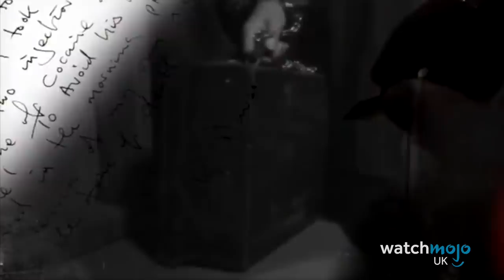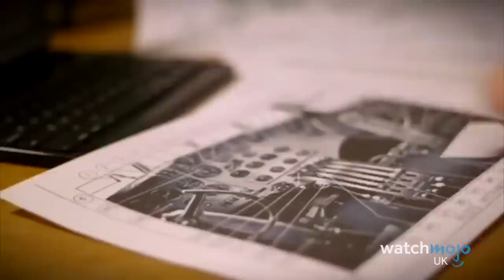Top 10 Creepy Secrets About the Royal Family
Even the Windsors can’t keep everything hidden. For this list, WatchMojo UK counts down the weirdest, darkest and most unsettling facts about the Royal Family. Whether it's dangerous politics or secret curses, the Royals have an untold history that's truly controversial!